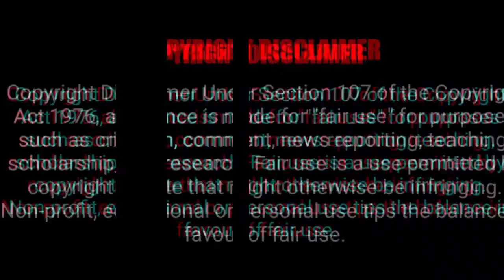Infinite Flight GLOBAL:🔥 Hong Kong (HKG) To Chicago (ORD) | Cathay Pacific | Boeing 777-300ER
Infinite Flight GLOBAL: 🔥 Flight from Hong Kong [VHHH/HKG] To Chicago , Illinois [KORD/ORD] On Cathay Pacific using Boeing 777-300ER.

video is  for education purpose only. copyright disclaimer under section 107 of the copyright act 1976, allowance is made for " fair use" for purposes such a s criticism, comment, news reporting, teaching, scholarship, and research. fair use is a use permitted bye copyright statute that otherwise be inferencing nonprofit education tips the balance in favour of fair use.

infinite flight global